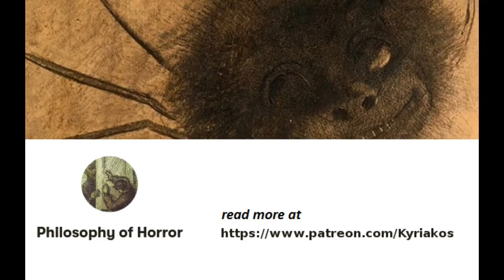The Man with the Pumpkin Head - by Robert Walser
A narration of this dark fairy-tale by Walser. Robert Walser was one of Franz Kafka's favorite authors...